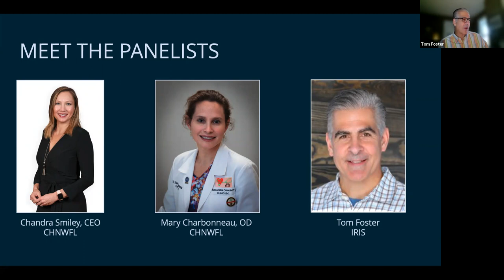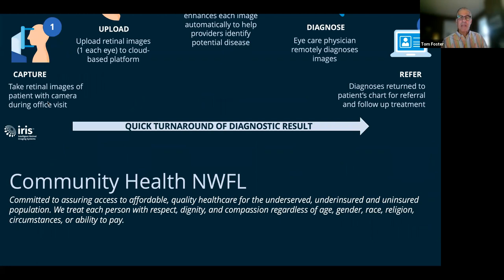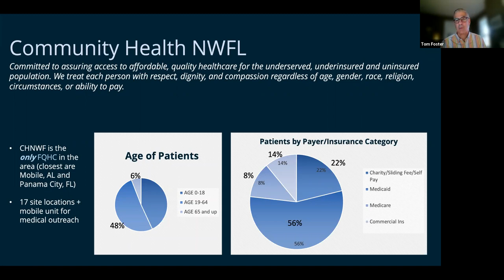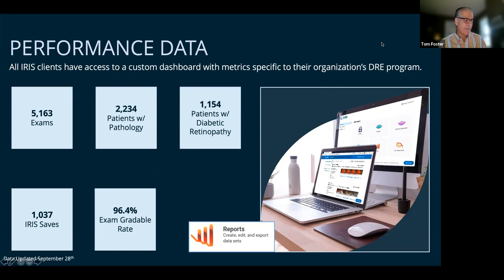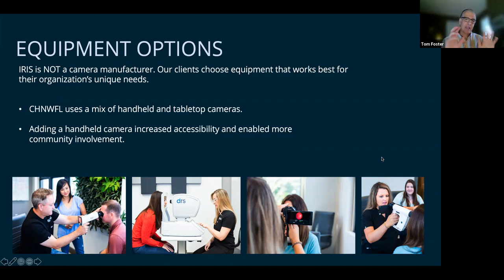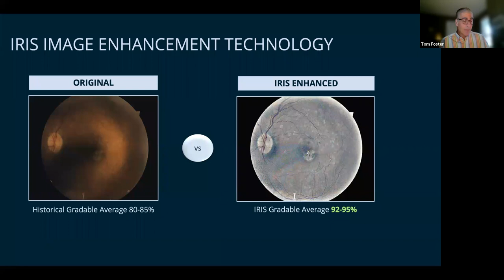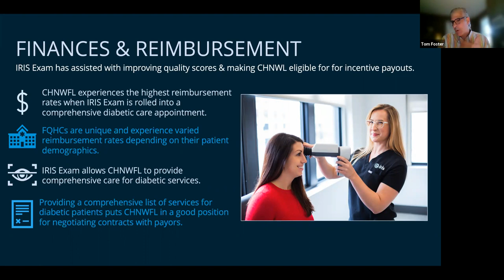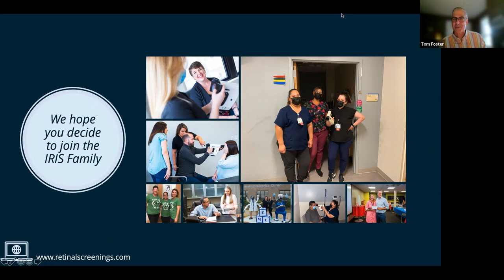IRIS Webinar: Best Practices for Offering Diabetic Eye Exams to Your Patients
CEO of Community Health Northwest Florida, Chandra Smiley, and Eye Care Provider, Dr. Mary Charbonneau, discuss the IRIS Solution's positive impact on the organization and patient population.